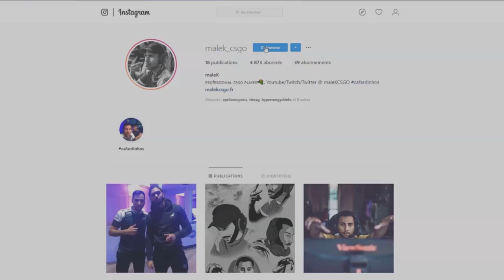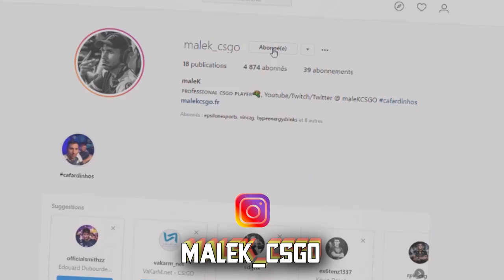EX6TENZ KICK, GET RIGHT A LA RETRAITE ACTUALITÉ CSGO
actualité csgo les changement sur la scene competition esport counter strike, ex6tenz kick de gamer legion, get right prend sa retraite chez NIP etc.